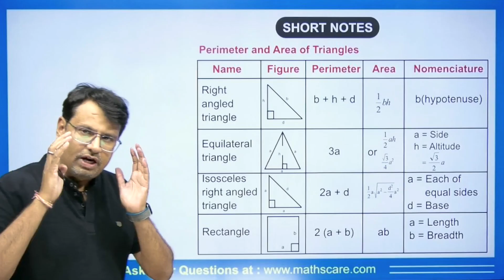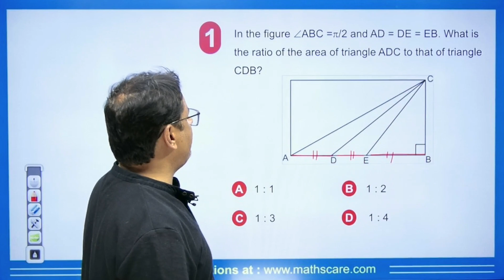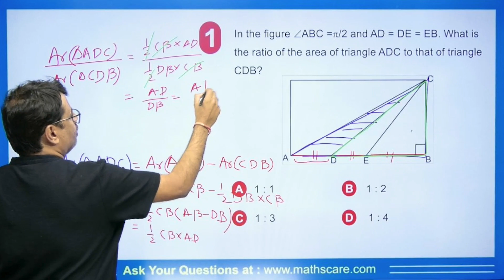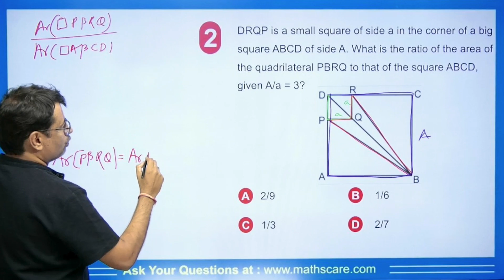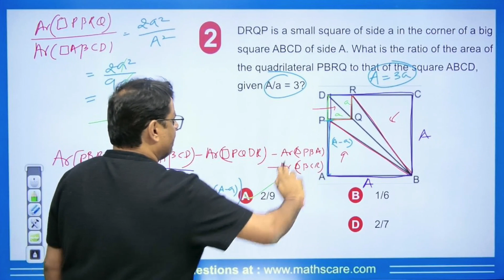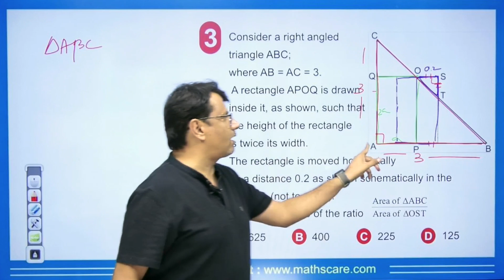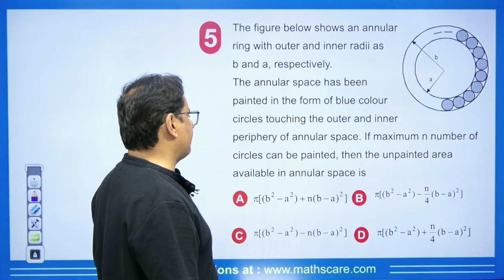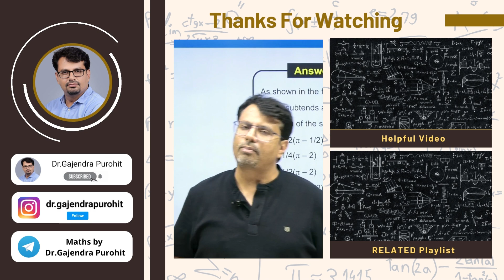CSIR NET & CUET 24 | General Aptitude Short Notes for Area Problem By Gp Sir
CSIR NET & CUET 23 | General Aptitude Short Notes for Area Problem By Gp Sir

⏱Time Stamp⏱
→0:35 - Concepts on CSIR NET & CUET 23 | General Aptitude Short Notes for Area Problem By Gp Sir
→3:10 - Q1 on CSIR NET & CUET 23 | General Aptitude Short Notes for Area Problem By Gp Sir
→7:05 - Q2 on CSIR NET & CUET 23 | General Aptitude Short Notes for Area Problem By Gp Sir
→11:48 - Q3 on CSIR NET & CUET 23 | General Aptitude Short Notes for Area Problem By Gp Sir
→15:51 - Q4 on CSIR NET & CUET 23 | General Aptitude Short Notes for Area Problem By Gp Sir
→17:00 - Q5 on CSIR NET & CUET 23 | General Aptitude Short Notes for Area Problem By Gp Sir
→19:43 - Question for comment box on CSIR NET & CUET 23 | General Aptitude Short Notes for Area Problem By Gp Sir
→19:48 - Conclusion of the video on CSIR NET & CUET 23 | General Aptitude Short Notes for Area Problem By Gp Sir

Dr.Gajendra Purohit